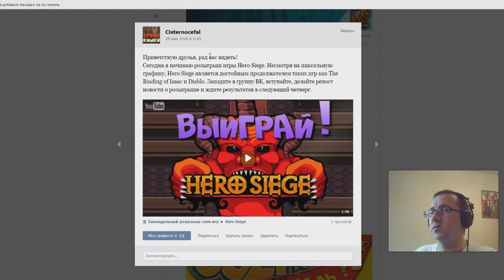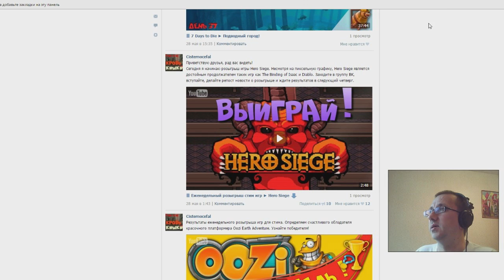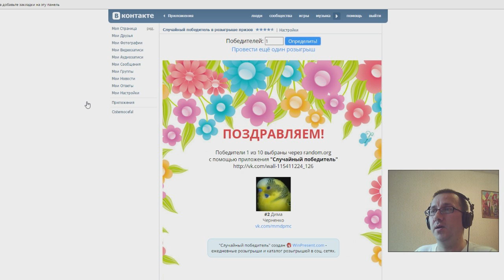Еженедельный розыгрыш стим игр ► Определяем победителя!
Результаты еженедельного розыгрыша игр для стима. Определяем счастливого обладателя рогалика а-ля Diablo, но слегка с иной графикой: Hero Siege. Узнайте победителя!

Чтобы принять участие, необходимо было вступить в группу ВК, ссылка на которую находится ниже. Сделать репост записи о розыгрыше и... всё! Дождитесь четверга и и получите выигранный приз, если вам повезёт.